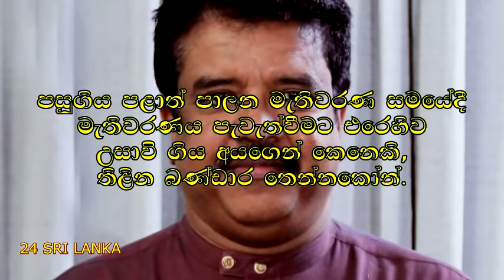UNP යට තෑග්ගක්. A gift for UNP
මධ්‍යම පළාත් සභාවේ හිටපු අමාත්‍ය තිළින බණ්ඩාර තෙන්නකෝන් එජාපයේ සාමාජිකත්වය ලබාගෙන තිබෙනවා. Former minister of Central Provincial Council, Thilina Bandara Thennakoon has taken the membership of United National Party.